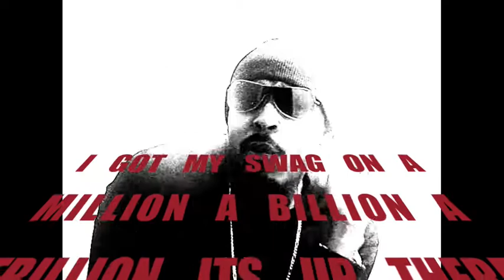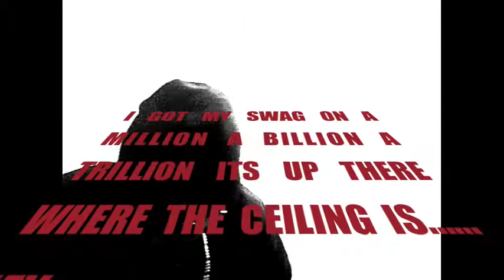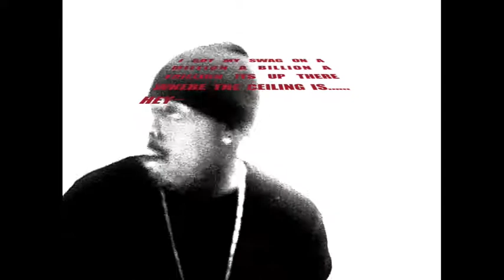Trillion Freestyle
Detroit Artist GB Goes in Freestyle one take with this one. the whole fucking thing is one take. WAke up Def Jam whats taking so long